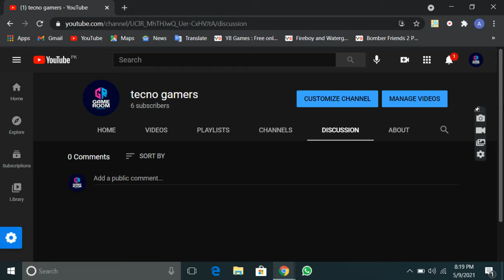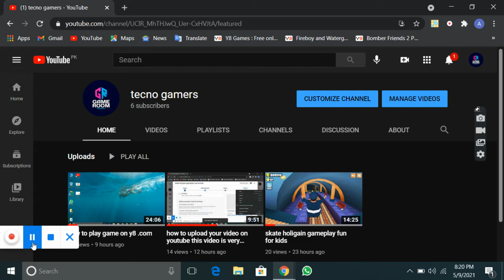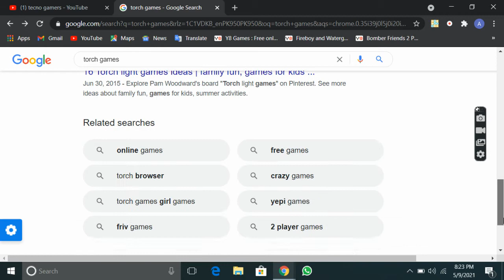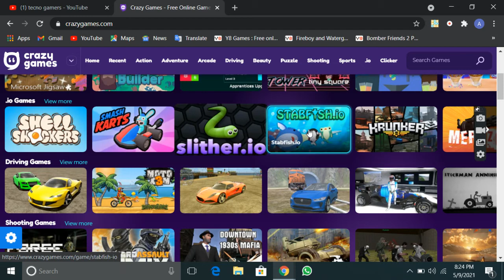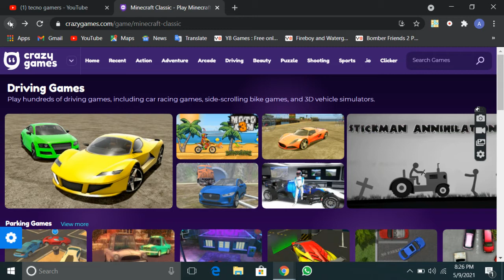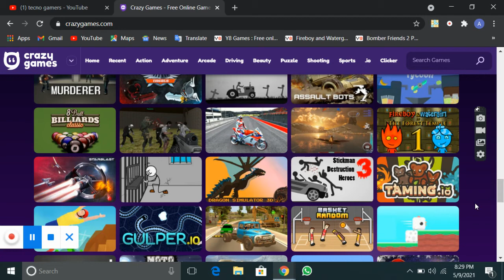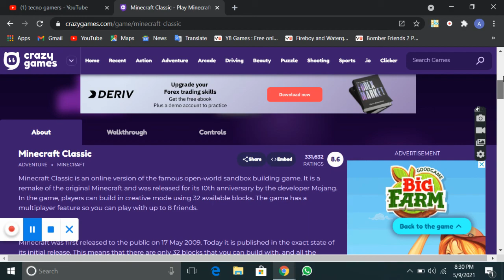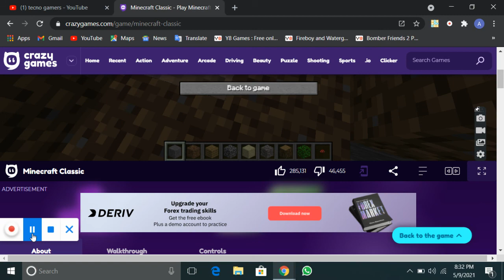how to play crazy game on laptop and torch games are not work 🤔🤔🤔🤔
please check out the vedio